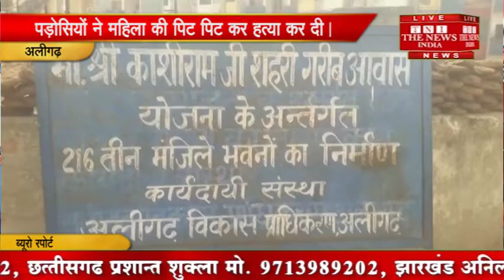[ Aligarh ] अलीगढ़ में एक महिला को पड़ोस में रहने वाले लोगों ने घर में घुसकर की हत्या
अलीगढ़ के सारसौल स्थित कांशीराम आवास में किराए के फ्लैट में रहने वाली एक महिला को पड़ोस में रहने वाले एक परिवार ने घर में घुसकर पीट-पीटकर मार डाला। कई घंटे बाद जब पति घर लौटा तो उसे खून से लथपथ पड़ी देखा तो शोर मचाकर अन्य लोगों को बुलाया। महिला की पिटाई करने वाली महिला और उसके तीन बच्चे फरार हो गए। घटना के पीछे पानी भरने का विवाद था